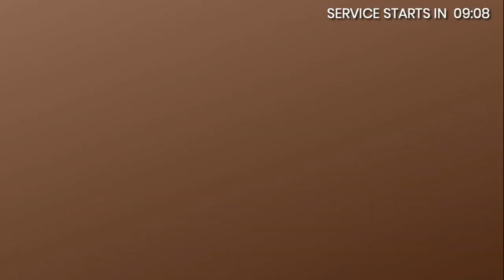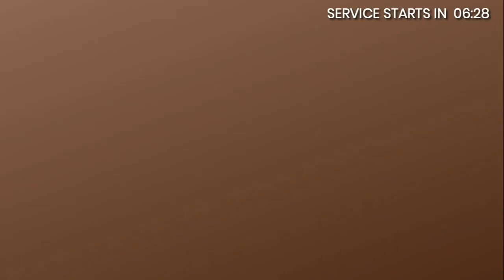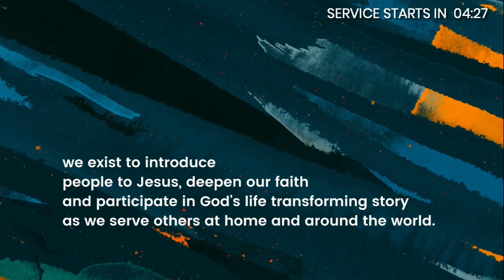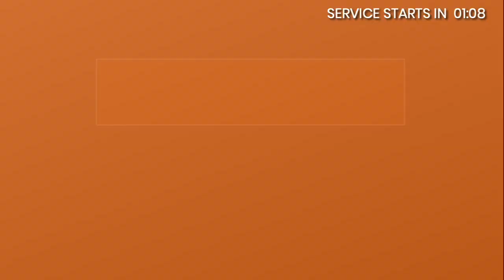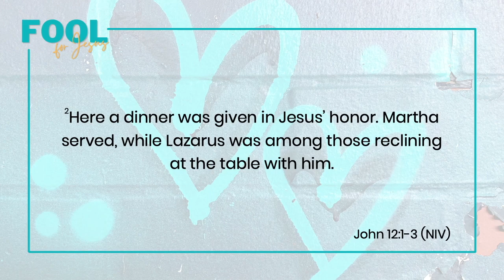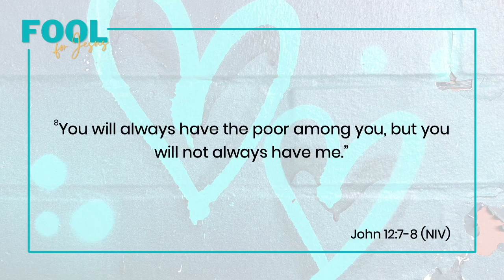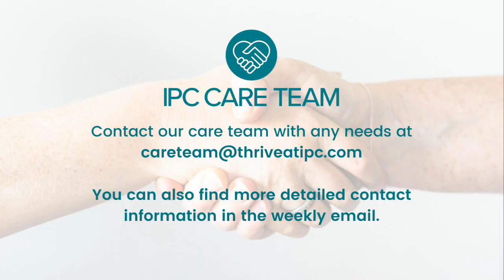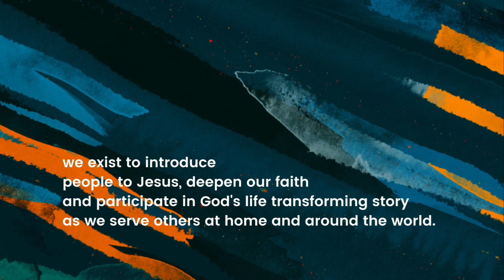June 13, 2021 - Chris Little - Fool For Jesus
Message: Fool For Jesus
Speaker: Chris Little

NOTE: We will be celebrating communion together, please have your elements ready.